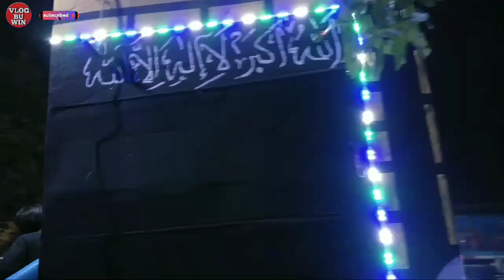TAKBIR DJ FULL BASS TERBAIK 2023 | TAKBIR KELILING OGOH-OGOH TERBAIK